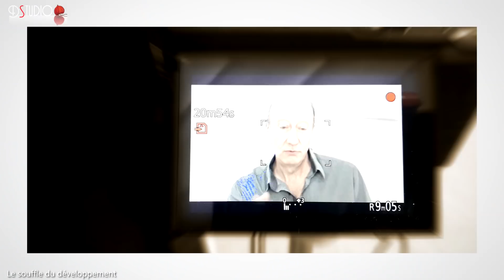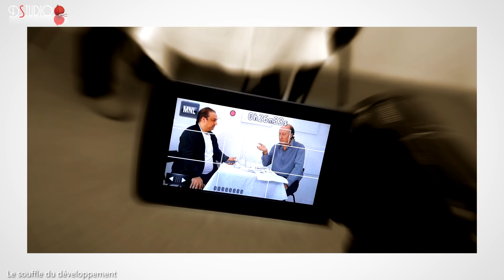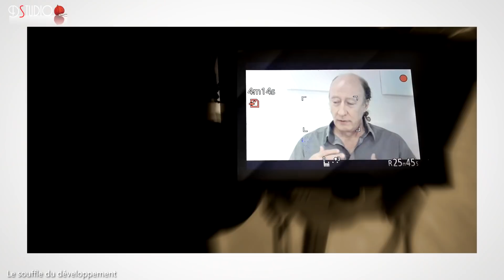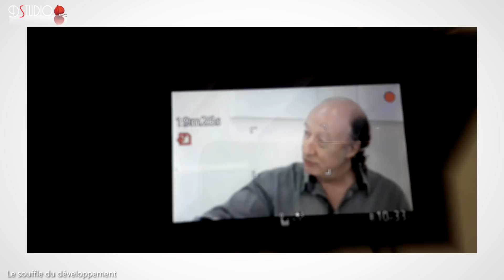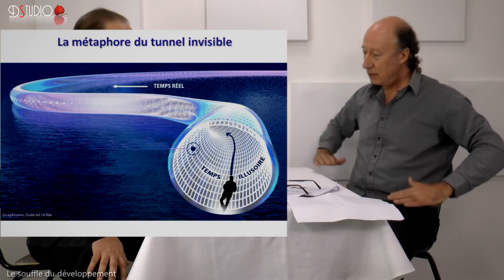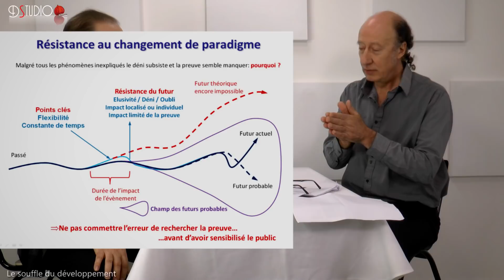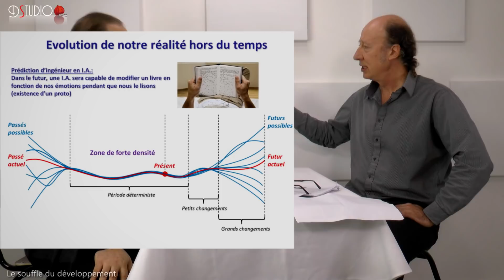Interview Physique des synchronicités avec Philippe Guillemant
Interview sur la physique des synchronicités avec Philippe Guillemant

Cet interview fait suite à la publication intégrale de la conférence de Philippe Guillemant sur les synchronicité sur cette même chaîne que vous pouvez visionner ci-dessous: